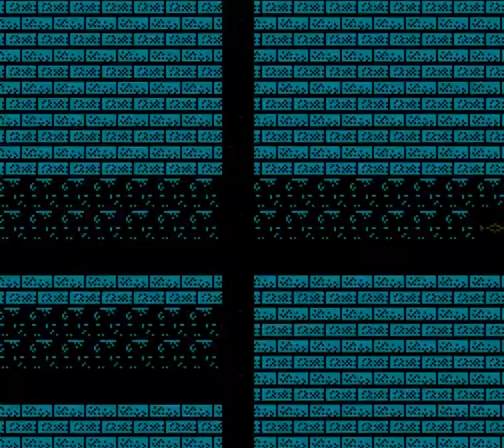Final Fantasy III - Part 22